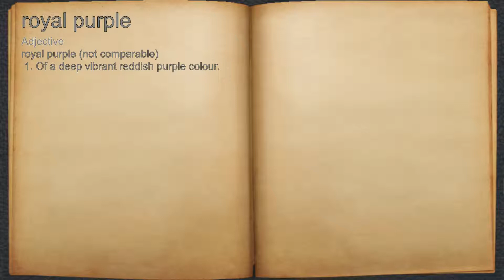What does royal purple mean?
A spoken definition of royal purple.

Intro Sound:
Typewriter - Tamskp